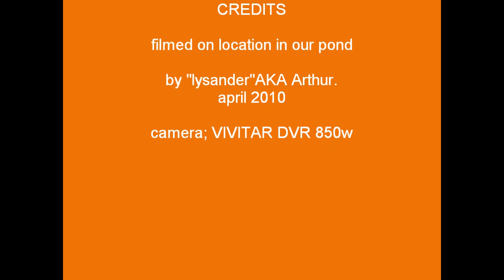koi and other fish in our pond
a short vid of our fish and frog!